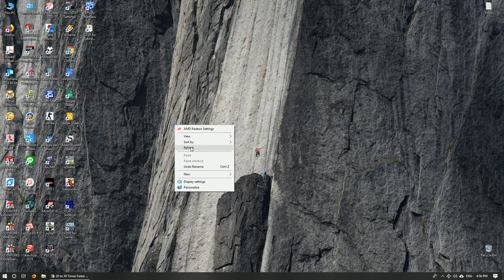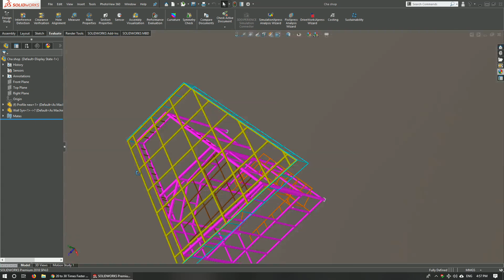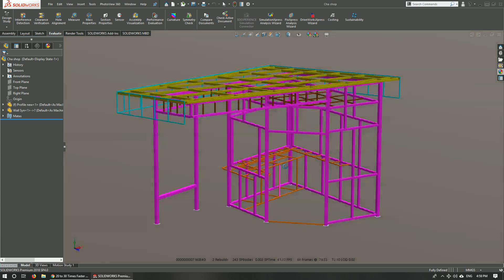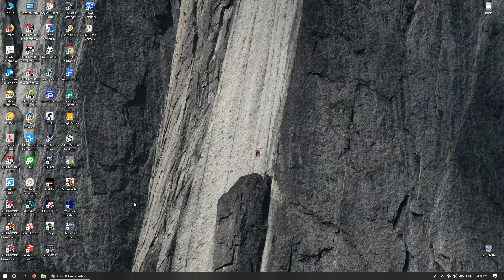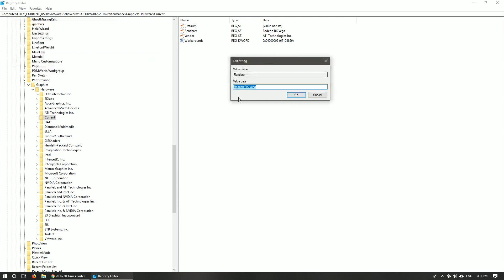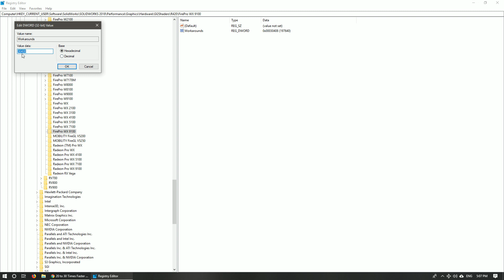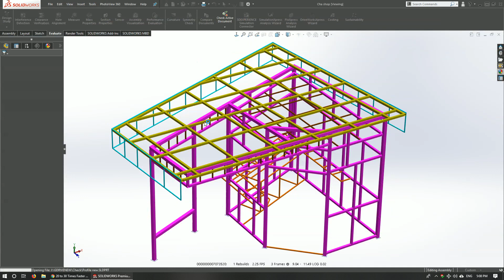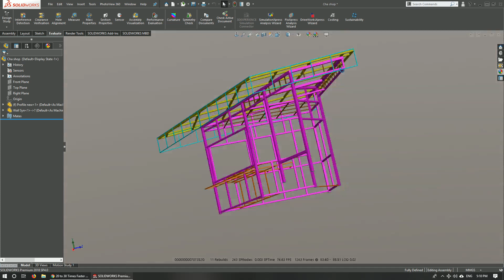Tip n trick การปรับตั้งค่าให้ SolidWorks แสดงเฟรมเรต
SolidWorks with normal PC. and setting